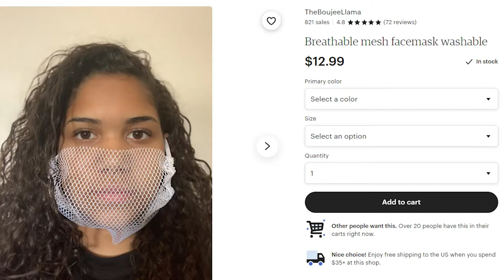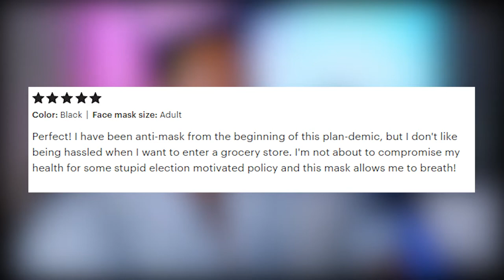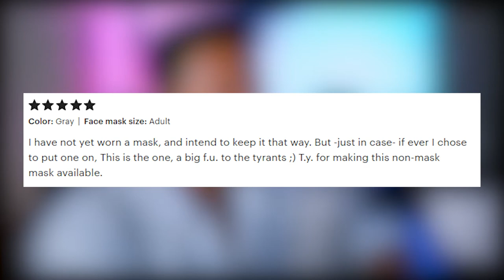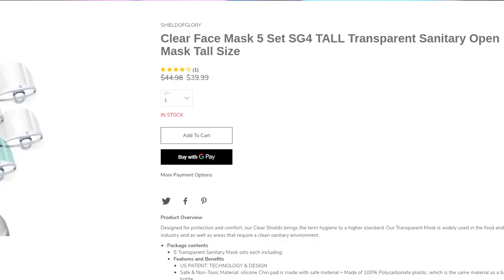Reacting to Bad Face Mask Designs